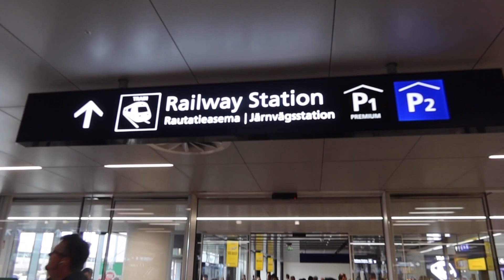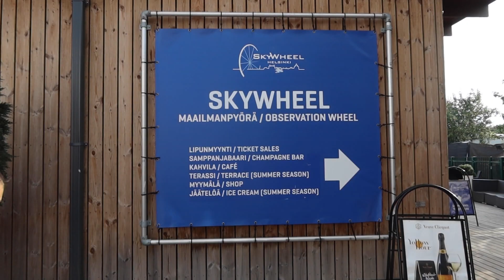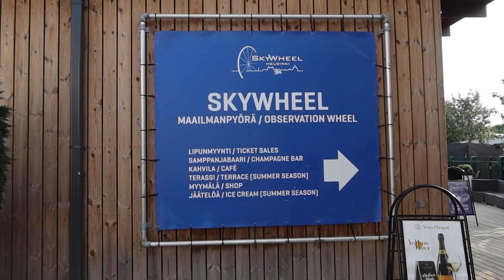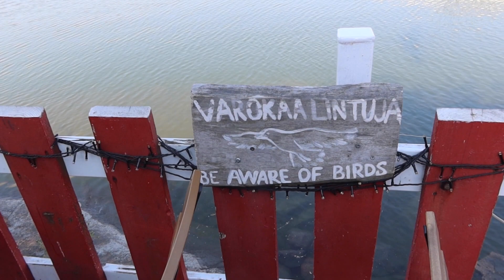One Day in Helsinki, Finland I Explore the World - Ep. 19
After a quick flight from Zurich, we arrived in Helsinki, Finland, which is Emma and Olivia's 20th country!

We got settled in our hotel (U14) before heading out to explore the city. Our first stop was at the Helsinki Cathedral which is free to enter. Next, we headed to the SkyWheel to get some beautiful views of the harbor. We grabbed an easy dinner at Pizza Hut before getting some sleep.

The next morning, we woke up and headed out to Cafe Regatta for some delicious cinnamon buns. The picturesque cabin, delicious food and gorgeous views made for a great start to the morning. Afterwards, we walked to Temppeliaukion Church, which is a church built into a giant rock.

Thank you for wandering along with us!
About Us:
We're the Wisniewski Family, and welcome to Wandering Wisniewskis! My name is Jessica, and I’m the mom behind this vlog. Our family consists of myself, our two daughters (Emma & Olivia), my amazing husband (Gregg), and our dog (Yeti).

We are an expat family living in Switzerland! We believe that travel is so important for a family. We want our girls to see the world and learn everything they can through experiencing different places.

We hope you enjoy our journey, and thank you so much for wandering along with us!

Vlog 147 - filmed August 2023